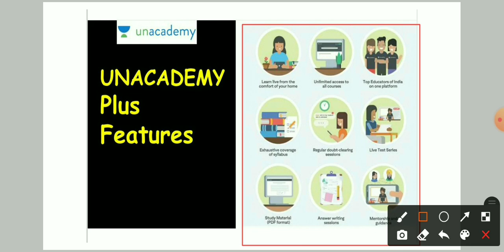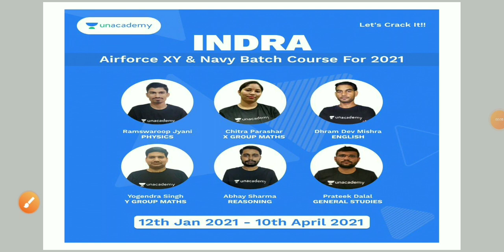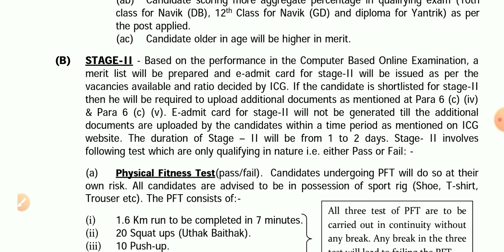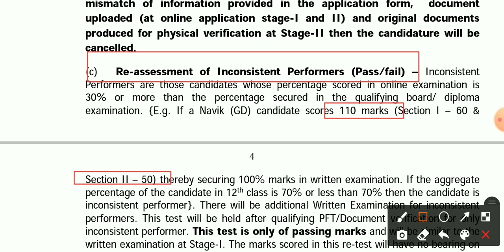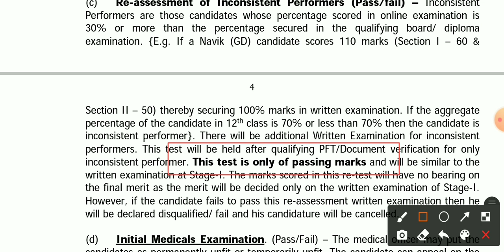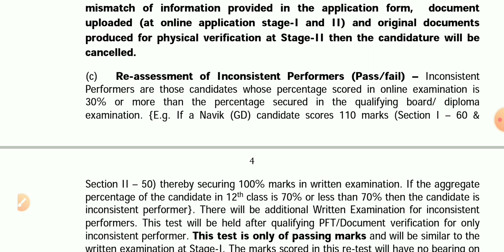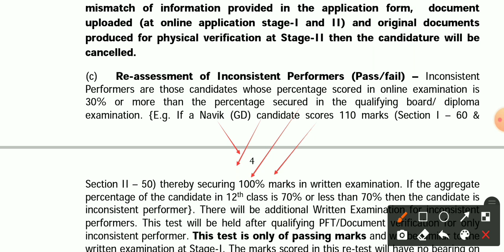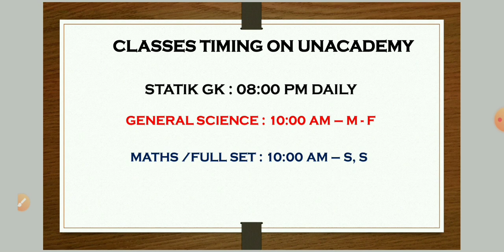Indian Coast Guard Navik GD/DB & YANTRIK CANDIDATES बड़ी बुरी खबर | BIG UPDATE अब रोना पड़ेगा EXAM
दोस्तो Unacademy पर ज्यादा से ज्यादा Support करो।